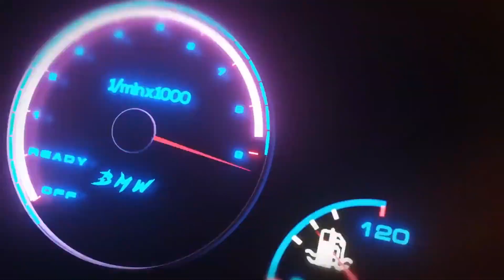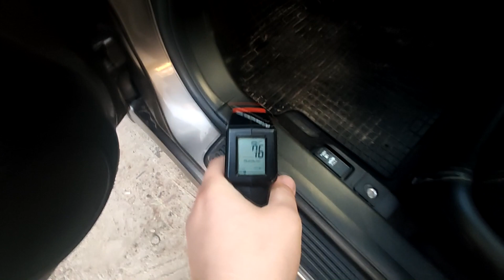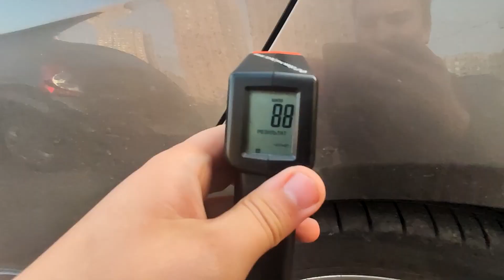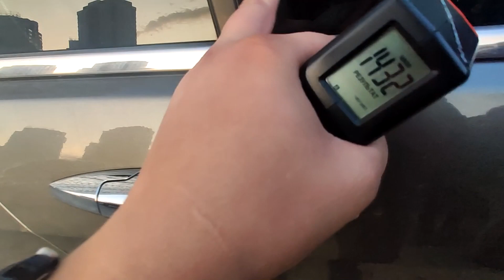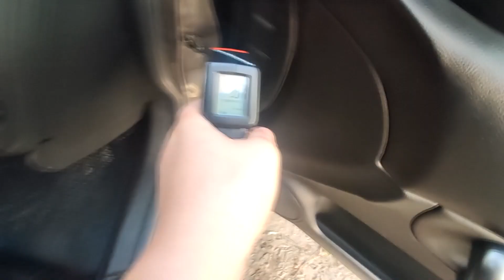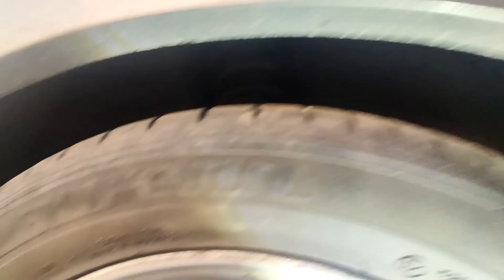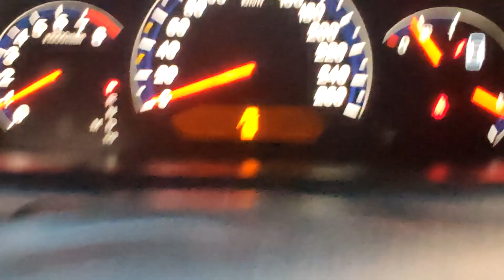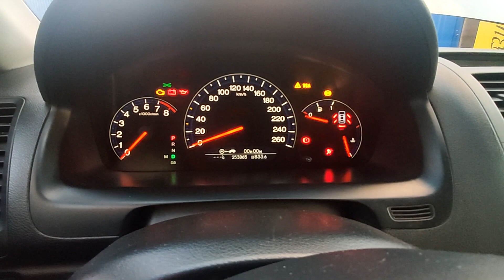Осмотр Honda Accord 7. Автоподбор Киев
Honda Accord
 2.4 Бензин
 2006 г.в.
 Пробег - 250 000 км
 VIN - JHMCL96807C203101

¦¦ КРАШЕНО: "5" элементов
¦¦ ШПАКЛЕВАНО: "2" элемента
¦¦ Стекла: Лобовое заменено, ПП заменено
¦¦ Сколы: Отсутствуют.
¦¦ Техника: 5/5

¦¦ Компьютерная диагностика:
Активные ошибки - 0
Ошибки в Истории - 2

¦¦ Заявлена цена: 8 500$
¦¦Узнать рыночную цену, можно на сайте

По вопросам подбора, проверки авто, обращайтесь в
👌        Автоподбор.kiev.ua